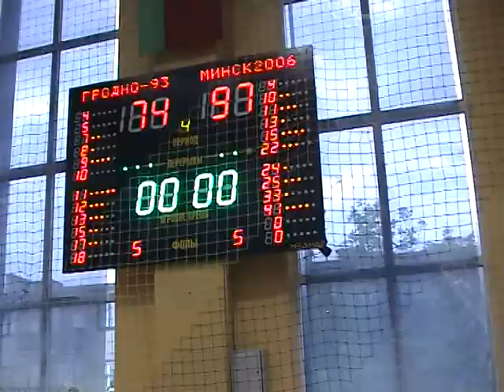видеофон Минск 2006